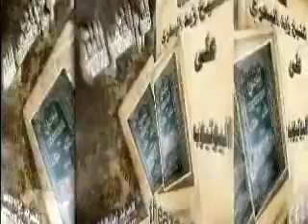الشيخ زيد البحري ما حكم جمع صلاة العصر مع صلاة الجمعة ؟